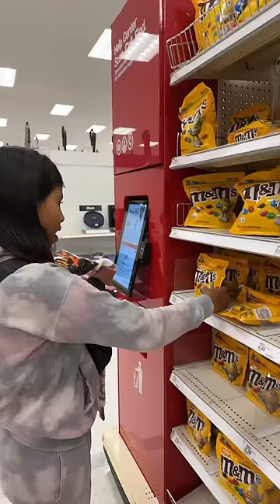This always happens 😄